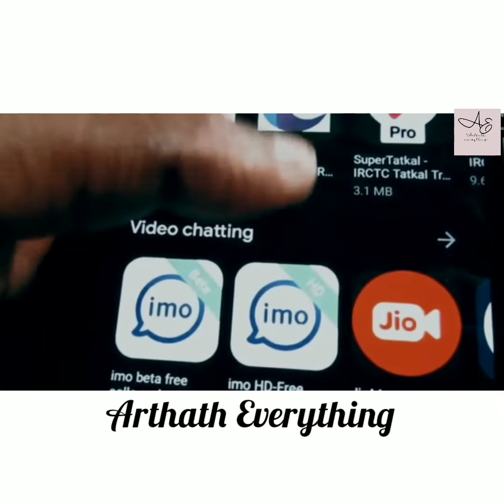Cristiano ronaldo # ne kar dikhaya kuch esa. ki duniya ko karna chahiye inke jaisa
# cristiano ronaldo
    Cristiano ronaldo ne kar dikhaya kuch esa ki or celebrity ko bhi karna chahiye inke jaisa

              Arthath Everything